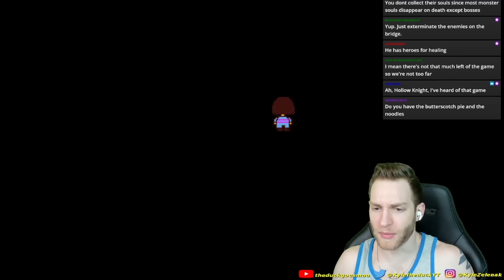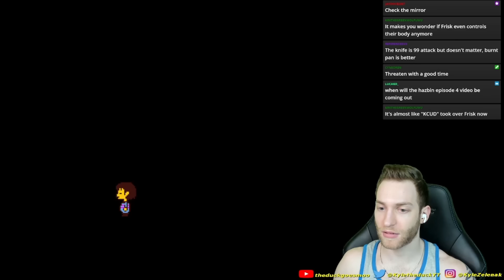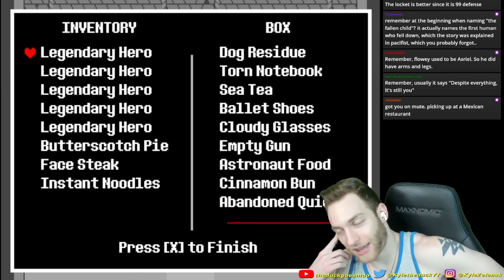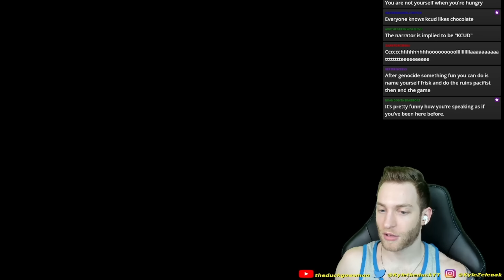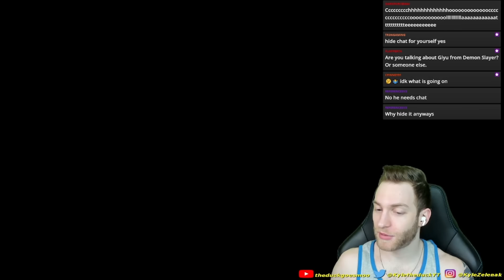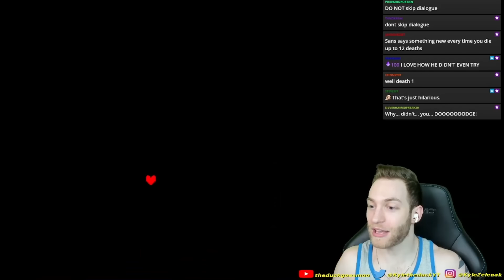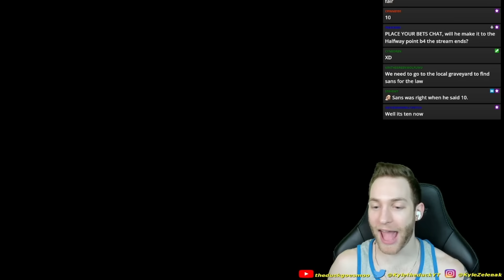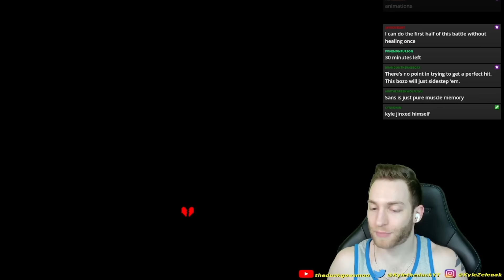SANS IS THE FINAL BOSS?! First Time Playing Undertale Genocide Run! (pt.12)